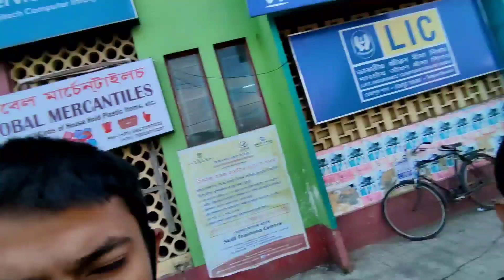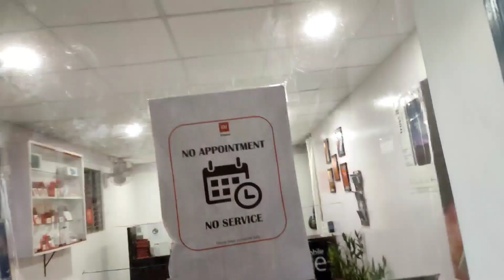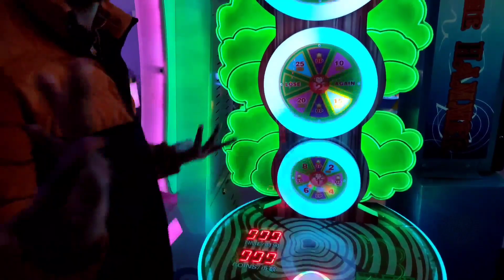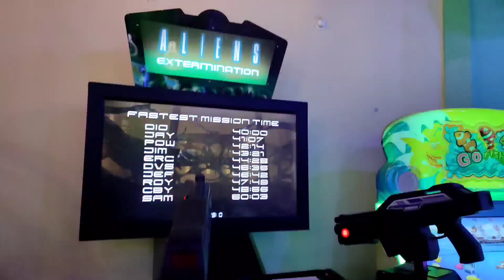Gaming zone mein a Gaya aaj to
Gaming zone main a Gaya aaj to